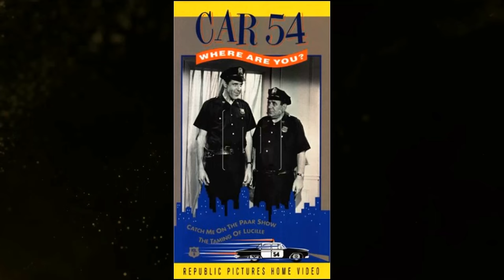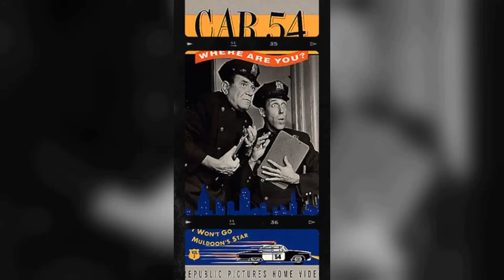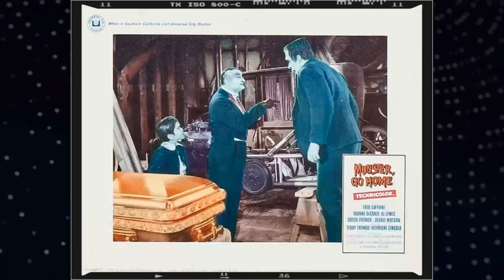Car 54, Where Are You? TV Series - A Cult Classics People Barely Remember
Joe E. Ross as Officer Gunther Toody
Fred Gwynne as Officer Francis Muldoon
Paul Reed as Captain Paul Block
Al Lewis as Officer Leo Schnauser
Hank Garrett as Officer Ed Nicholson
Beatrice Pons as Lucille Toody
Jack Healy as Officer Rodriguez
Albert Henderson as Officer Dennis O'Hara
Frederick O'Neal as Officer Wallace
Jimmy Little as Sgt. Jim McBride
Nipsey Russell as Officer Dave Anderson
Ruth Masters as Mrs. Muldoon
Charlotte Rae as Sylvia Schnauser
Jim Gormley as Officer Nelson
Joe Warren as Officer Joe Steinmetz
Bruce Kirby as Officer Kissel
Duke Farley as Desk Sergeant
Phillip Carter as Desk Sgt. Feldman
Gerald Hiken as Katz the Butcher
Mickey Deems as Officer Charlie Fleischer
Mel Stewart as Officer Garfield
Lawrence Fletcher as Bank President
Ossie Davis as Officer Omar Anderson
Nathaniel Frey as Sgt. Sol Abrams
Jerome Guardino as Officer Antonnucci
Martha Greenhouse as Rose Henderson
Heywood Hale Broun as Burkhotz's Assistant
Lou Polan as Chicago Mobster
Jake LaMotta as Bugsy
John C. Becher as Deputy Commissioner Connors
Matt Crowley as Chief Inspector Brown
Maurice Brenner as Officer Julie - Dispatcher
Larry Storch as Charlie
Billy Sands as Hot Dog Man
Shelley Burton as Officer Murdock
Al Nesor as Felix
Patricia Bright as Claire Block
Bernard West as Commissioner's Aide
Michael Vale as Cooper
Dort Clark as Bookmaker
Paul Lipson as Con Gang Leader
Arthur Anderson as Boden
Molly Picon as Mrs. Rachel Bronson
John Alexander as C.F. Cartwright
B.S. Pully as Mr. Brown
Nancy Donohue as Cathy Muldoon
Carl Ballantine as Al Henderson
Howard Freeman as Captain A. Burkholtz
Paul O'Keefe as Joel's Friend
Helene Parker as Peggy Muldoon